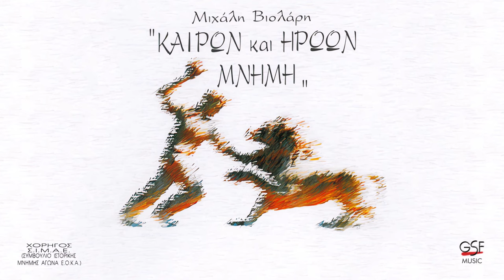Μιχάλης Βιολάρης - Χορός αντάρτικος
00:00   Χορός αντάρτικος
03:14   Αφήγηση

*Μουσική:* Μιχάλης Βιολάρης

*Αφήγημα:* Άνθος Λυκαύγης
*Αφήγητης:* Κώστας Καζάκος

*Μπουζούκι / Λαούτο:* Χρήστος Κωνσταντίνου
*Μαντολίνο:* Βιβή Γκέκα

*Ηχοληψία:* Λευτέρης Νεοκοσμίδης - Groove Studio
*Μουσική επεξεργασία:* Τάσος Καρακατσάνης

Ο τίτλος του άλμπουμ προέρχεται από το βιβλίο του Άνθου Λυκαύγου "Καιρών και ηρώων μνήμη"